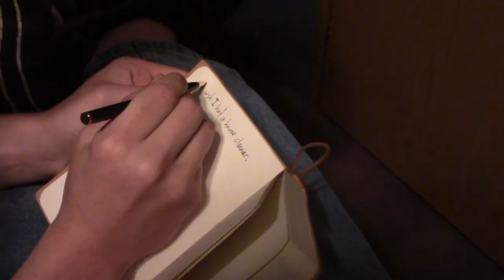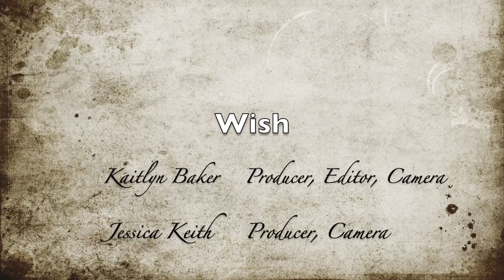Wish (Short-film)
Sophomore Short Film by Phoenix Studios